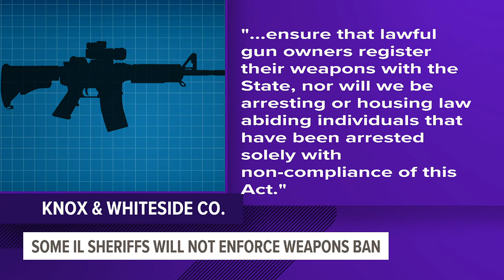Whiteside, Knox County Sheriffs take stand against assault weapons ban, State's Attorney fires back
The sheriffs of Knox and Whiteside County have declared their stance in opposition of House Bill 5471, the assault weapons ban bill that was passed Tuesday night.